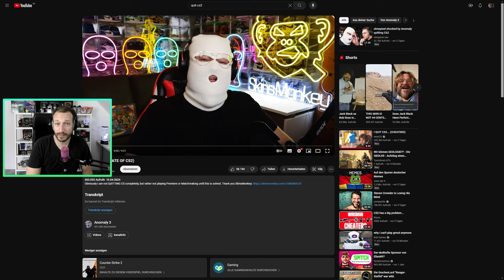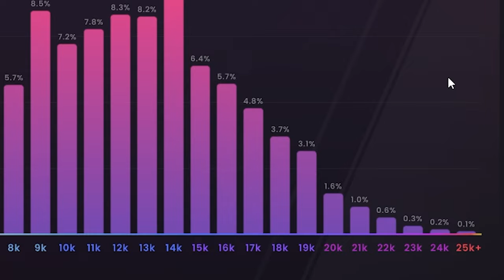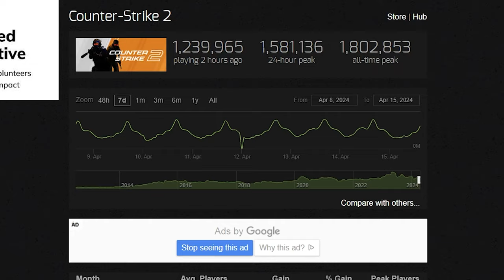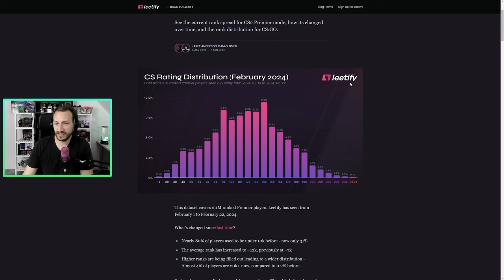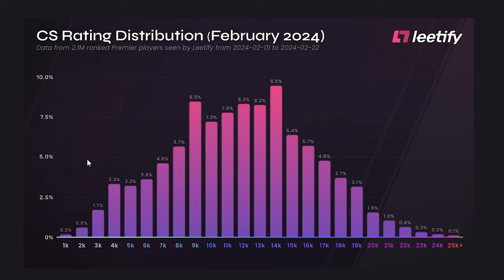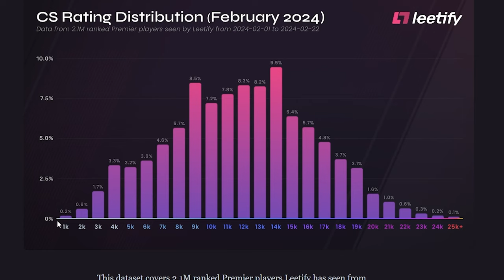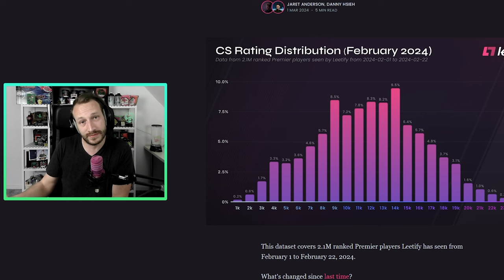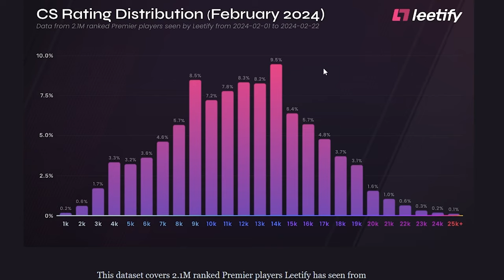Anomaly quittet CS2 | Warum trotzdem so hohe Spielerzahlen?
Über die Streams und auch auf unserem Discord Kanal habt ihr mich nach einem Statement zu Anomalys CS2 Quit gebeten. Hier nun mein Statement dazu. Elli go!